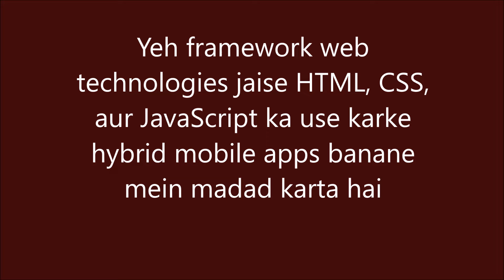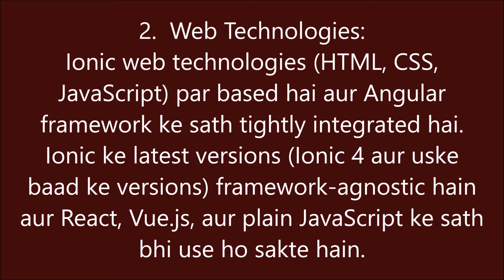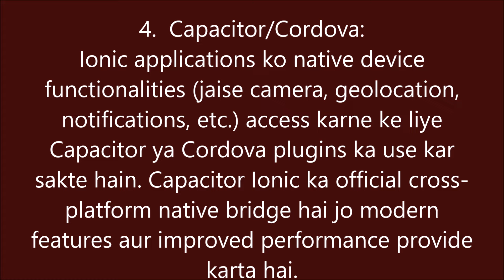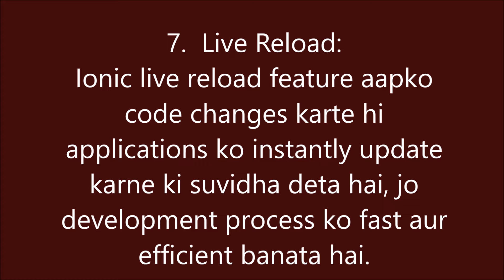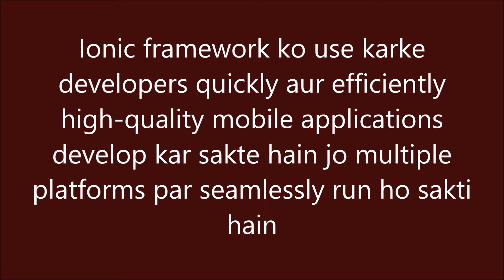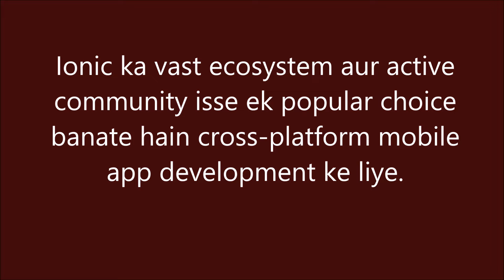Ionic (mobile app framework) क्या हैं? Simple explanation in Hindi